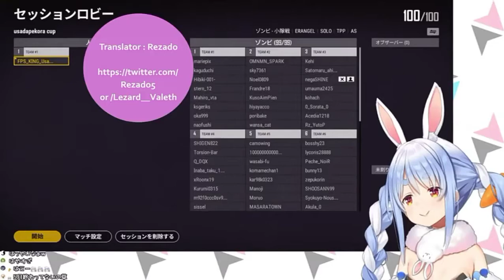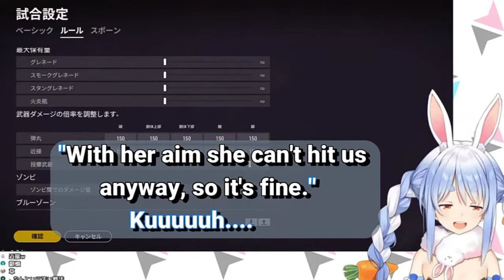Commando Pekora!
[Thumbnail]

- Goal of this Channel -

Just trying to spread the culture, by uploading funny moments and highlights.

Device to make this Video

- My crappy Smarphone (Realme C3)

- Video editor app (Video Guru)